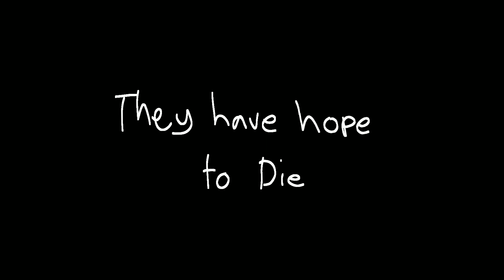She's Sweating a lot